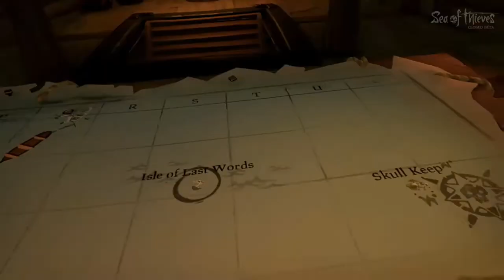Throw them in the brig! | Sea of Thieves CLOSED BETA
Sorry for crude humor but we did have a lot of fun. We even talked to the other player and he had no hard feelings, he even enjoyed it.
Watch as we go on our first journey in this great big new world.

Pirates are well known for their aversion to meeting new people. Stranger danger killed more Caribbean sailors than sharks, and players in Microsoft’s new piracy simulator Sea of Thieves are dealing with that threat by putting their crewmates in the brig for no good reason.

In Sea of Thieves, you can matchmake to join a crew of up to three other people to form a random band of jolly ol’ scurvy curs. This is great if your friends aren’t online, but it also means you have to deal with the intricacies of human interaction on the internet. For a lot of people trying to go into a 4-person crew as a solo player, this means you could end up spending significant time locked up for the crime of taking up a slot that a 3-player team is trying to save for a friend.

Developer Rare has designed Sea of Thieves so everyone has to work together to ensure the ship is running smoothly. To encourage people to stay on task, the studio included the brig system, where players can vote to put people into a cell on the bottom deck of their galleon. You can’t break out of the cell, and there is no limit on how long you can spend in it before you are automatically freed. Or at least, the 80 minutes I spent in a brig was not a limit for my first time in the game earlier this week.